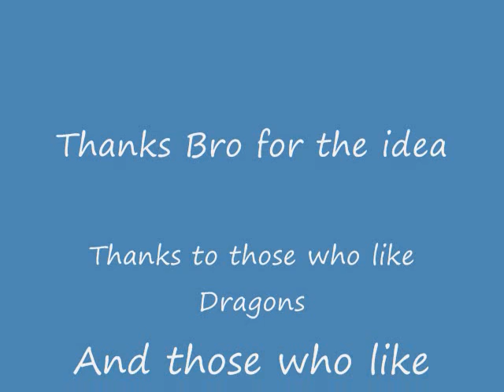GDW and Dragons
Trying out a new thing